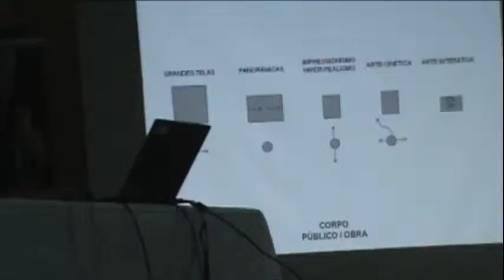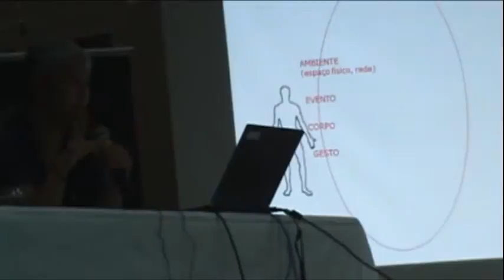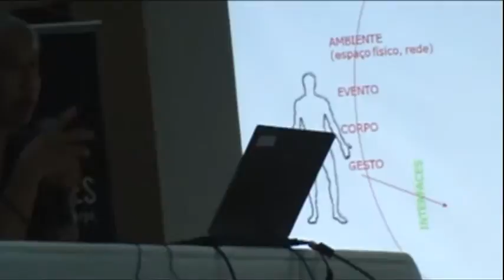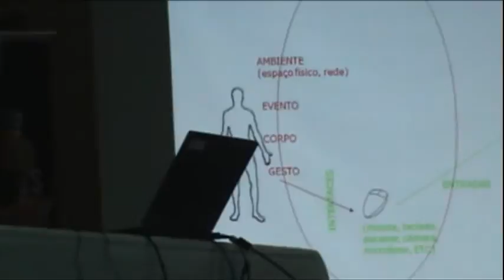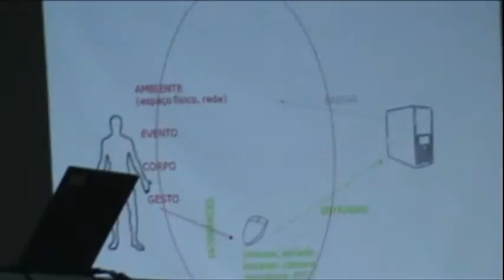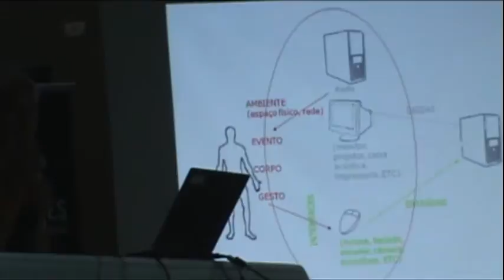DIMENSÃO DA CULTURA, primeiro dia parte 5